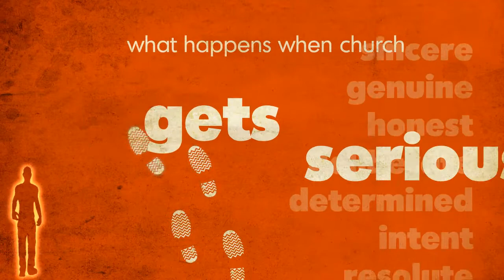Upside Down Church bumper